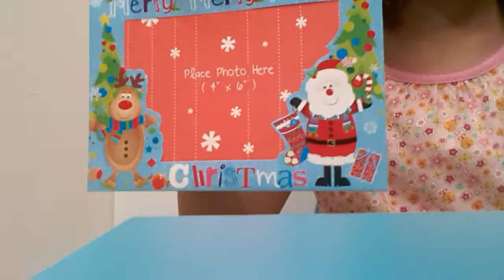Put picture file sale